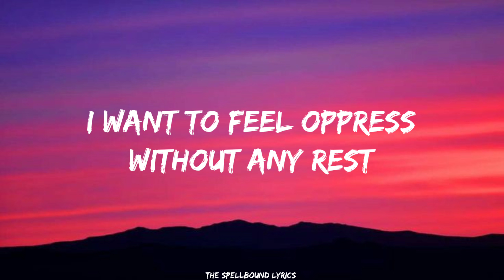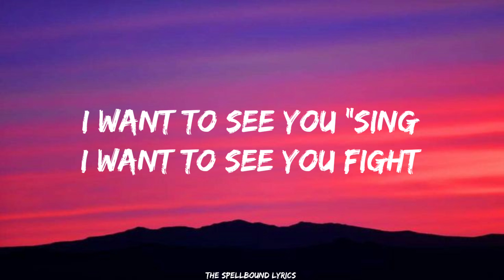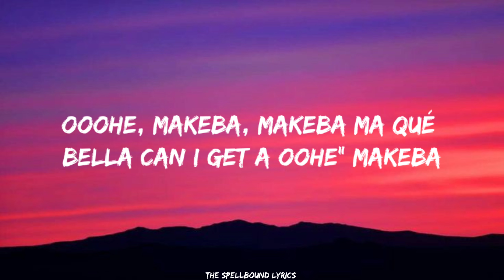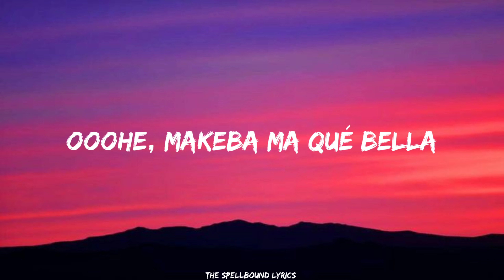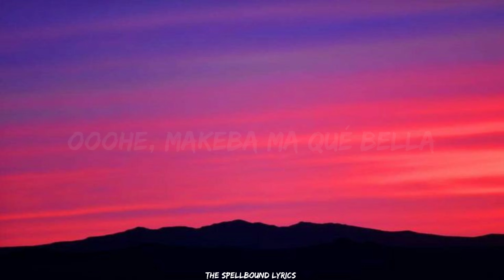Jain - Makeba (Lyrics Video)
Jain - Makeba (Lyrics)

Follow Us 👉
Jain:

🎤 Lyrics: Jain - Makeba

[Intro]
Ooohe
Ooohe

[Chorus]
Ooohe, Makeba, Makeba ma che bella

[Verse 1]
I wanna hear your breath just next to my soul
I wanna feel oppressed without any rest
I wanna see you sing, I wanna see you fight
'Cause you are the real beauty of human right

[Verse 2]
You follow the beat that she's gonna give ya

[Outro]
Ecnad ydob ym sekam
Abekam, "ehoo"? a teg I nac
Alleb ehc am Abekam, Abekam, ehooo
Uoy rof ecnad ydob ym sekam
Alleb...